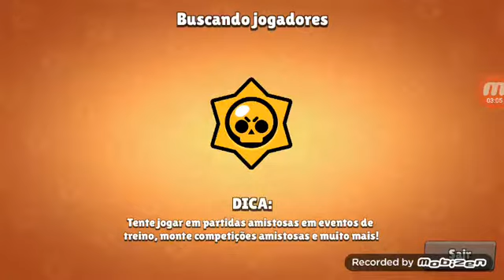5 de maio de 2019